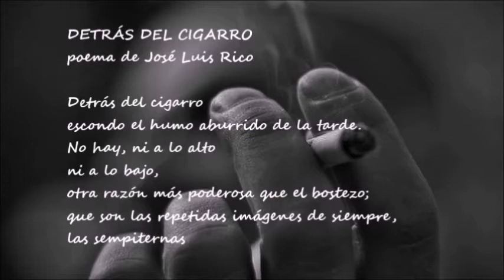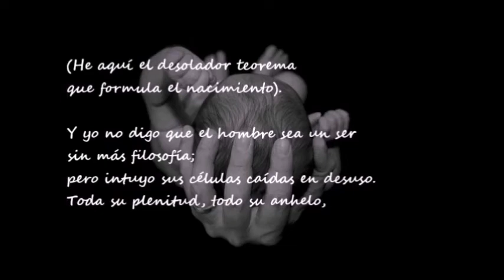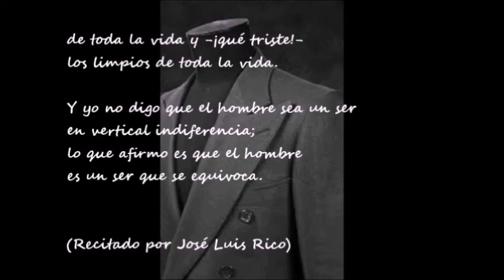ENERO Y NÓMADA .- Detrás del cigarro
Vídeo del poema "Detrás del cigarro" de José Luis Rico, en la voz del autor